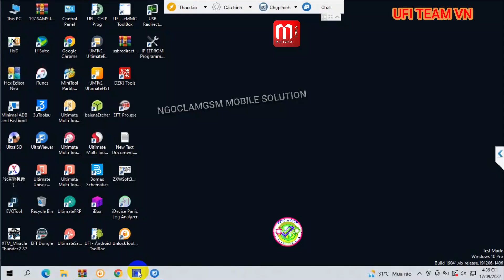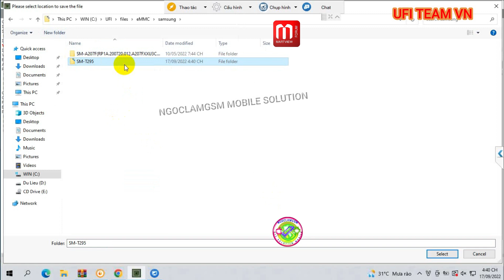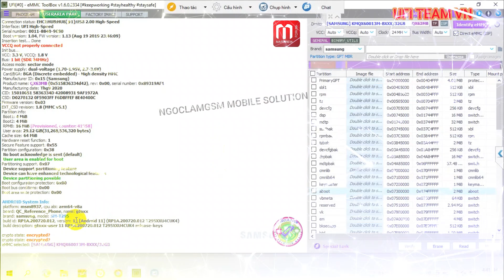SAMSUNG TAB A8 SM-T295 ANDROID 11 FRP REMOVE WITH UFI BOX(ISP EMMC)